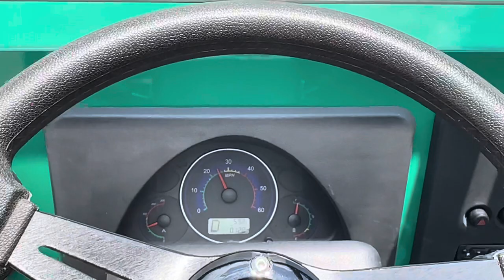2022 Moke Electric 4k Walk Around and Driving Video